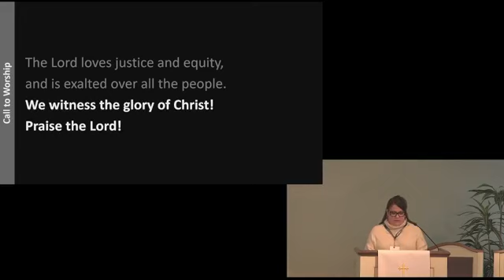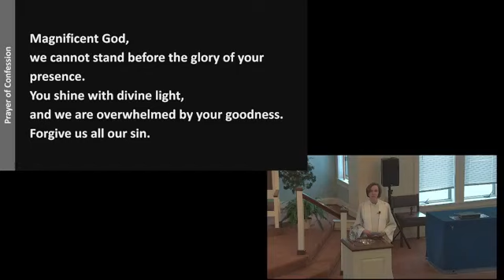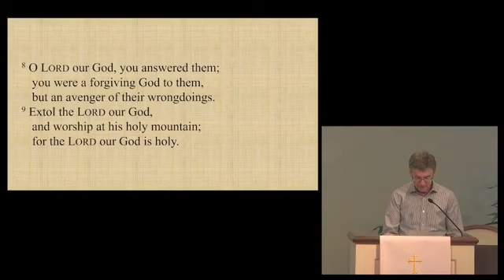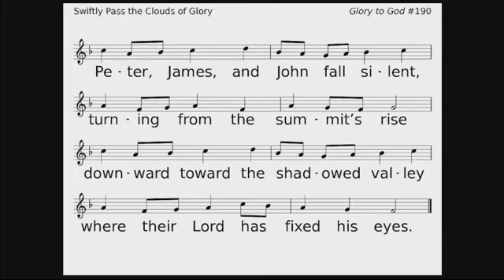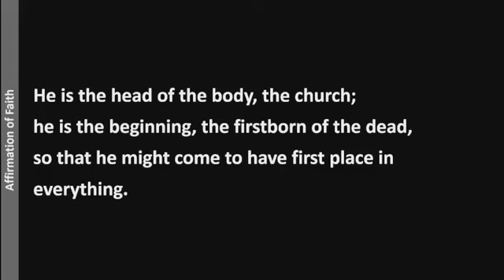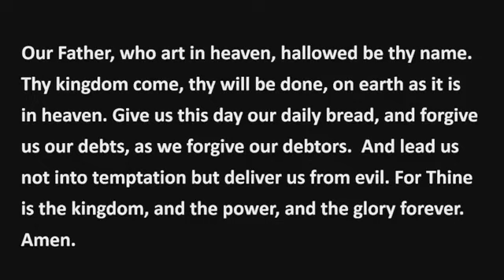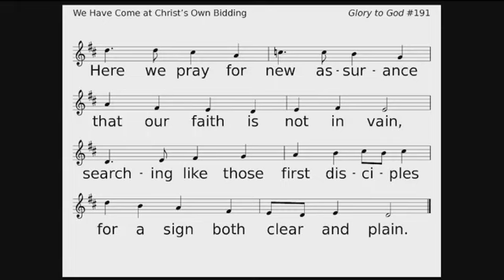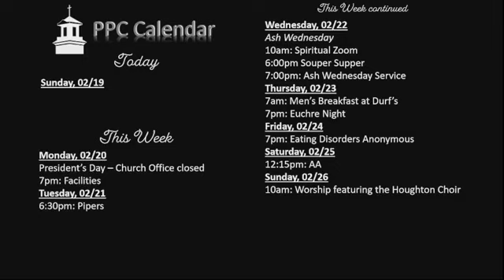Sunday Worship for February 19, 2023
Transfiguration Sunday
Sermon by Pastor Laura Fry, "The Mountains Are Calling"
Psalm 99
Matthew 17:1-9

All Music reprinted and video shared by permission of CCLI #1828072/CVLI License #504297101. CCLI Streaming #20120064, CCLI Song # 6366049

Let us know that you watched our video and/or request prayer

00:00 Start of Livestream/Pre-Service Announcements
05:50 Entrance of the Light-Choral
07:26 Welcome, Start of Service
08:56 Special Music
18:20 OT Reading
22:49 Choir Anthem
26:00 NT Scripture Reading, Sermon by Pastor Laura Fry
39:56 Hymn